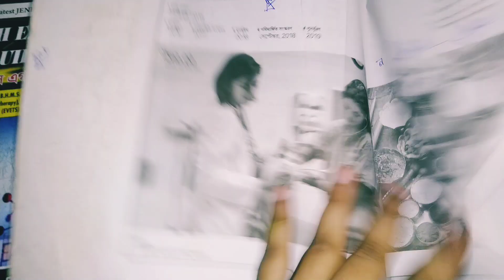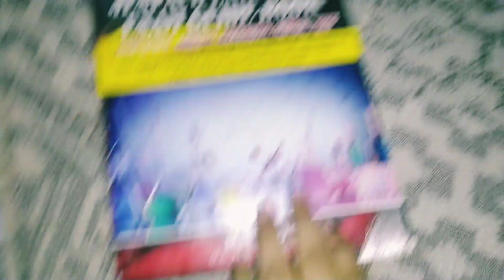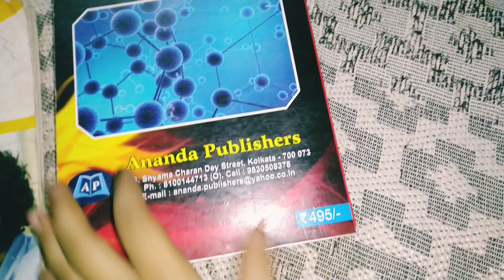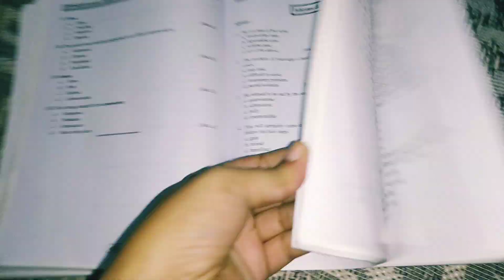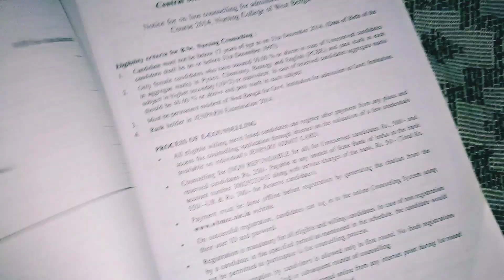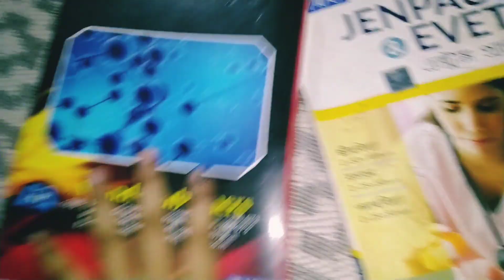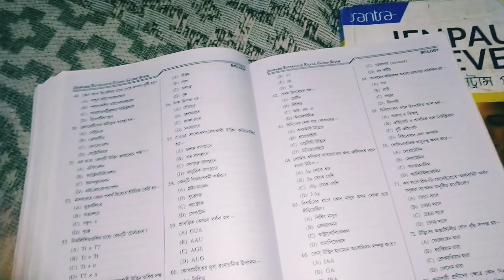JENPAS-UG Santra Book & Mamita Dey guide book review | 2008-2019 years question papers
The mic I have used in this video

wbjeeb.nic.in

Hey everyone !

Thank you so much for showing your loves and supports. It means to me lot. Best wishes for your career.